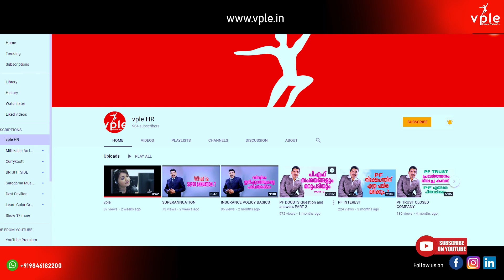PF PENSION TRANSFER & PMRPY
In this video we are discussing about a common doubt which people are asking. Why pension  amount is not getting transferred to the new UAN number ?  What is PMRPY ?